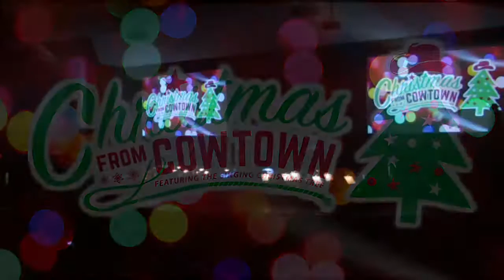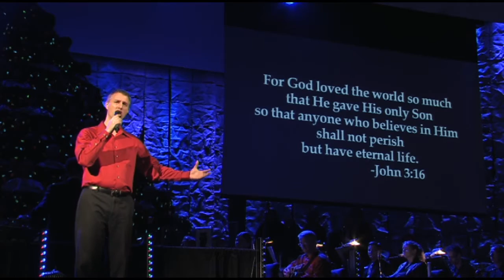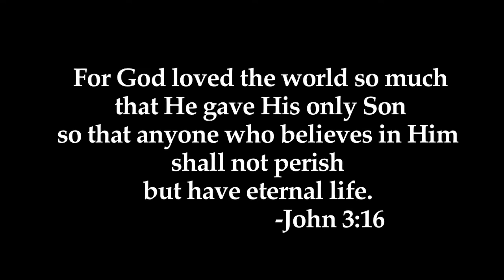Christmas from Cowtown, featuring the Singing Christmas Tree at Southcliff Church